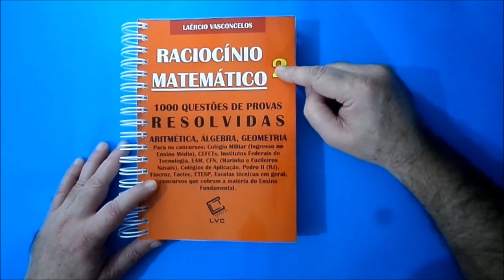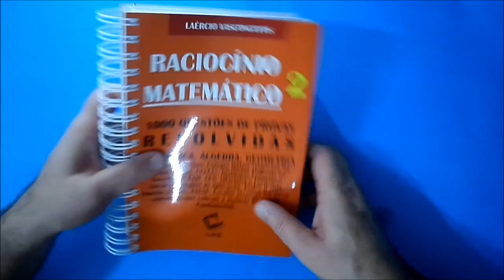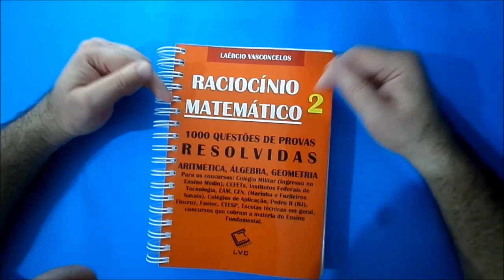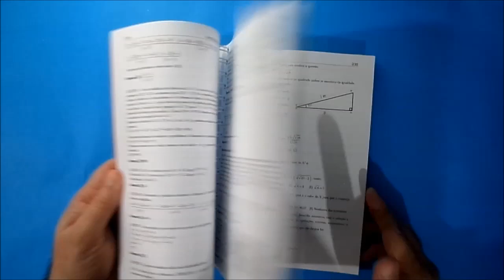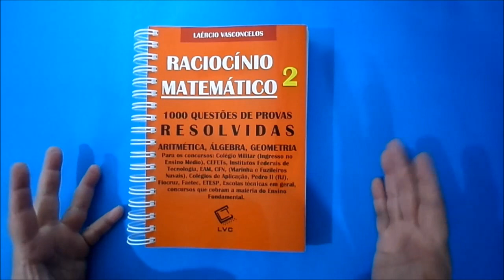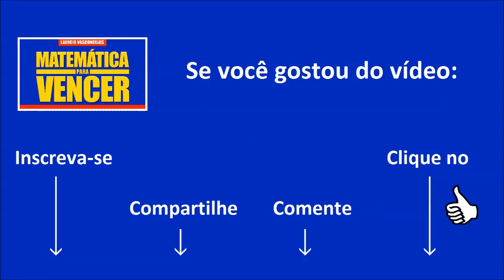Livro de Matemática: Chegada do livro RACIOCÍNIO MATEMÁTICO 2